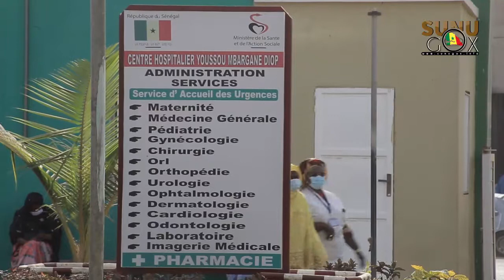Rufisque/Vaccination contre la covid: Le personnel de l'hôpital Youssou Mbargane donne l'exemple